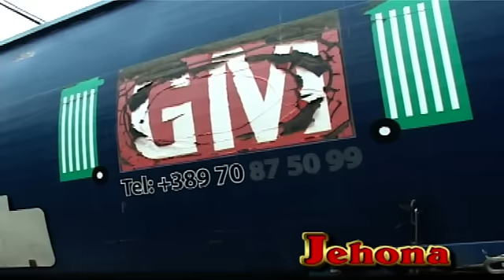mister x aga baba - dokumentat ju lutem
These videos are my private production
the copyright for this video is Nexhbedin Hamzi
YouTube channel MISTER - X HUMOR